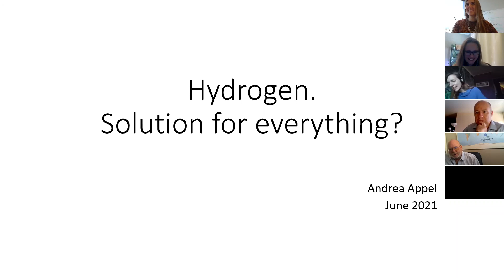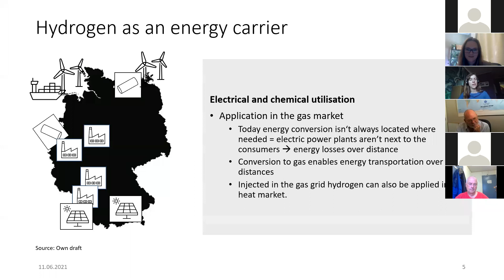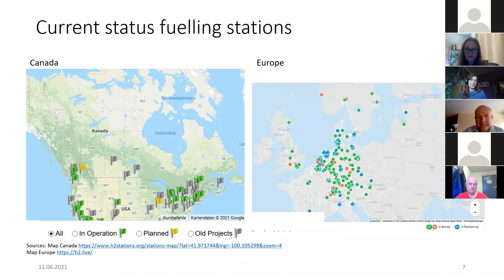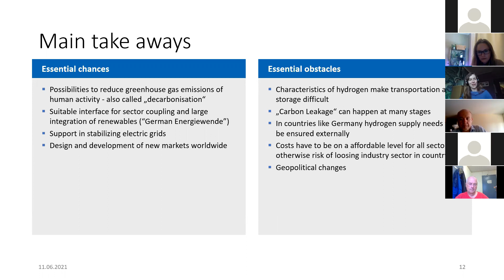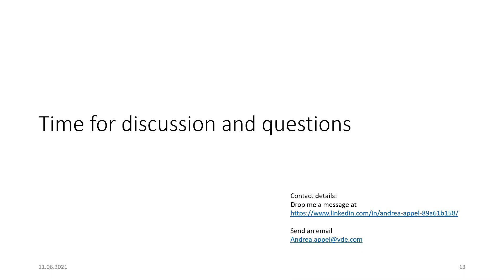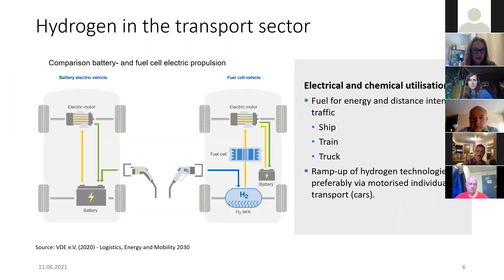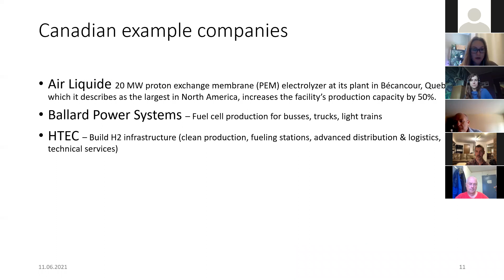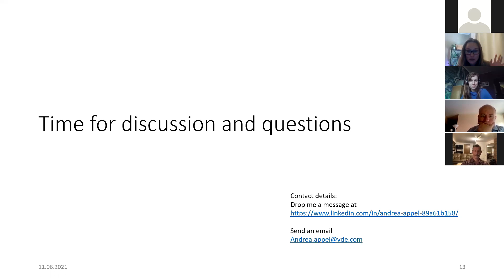The GoldMind Project Presents: Let's Talk Hydrogen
Want to learn about the intersection of different industries? Curious about energy? Andrea Appel will be our guide for the event, discussing the up-and-coming energy and give you a chance to learn about either a familiar or new industry!

Andrea recently started working on the strategy and hydrogen roadmap for the VDE e.V. as project manager for hydrogen. Not only is she forming the future of the role of hydrogen within the VDE group but also within society and industry. Andrea has her Master's in environmental management and her Bachelor in environmental engineering.